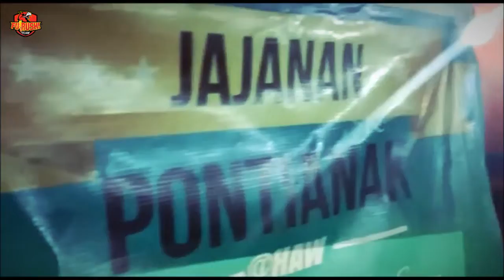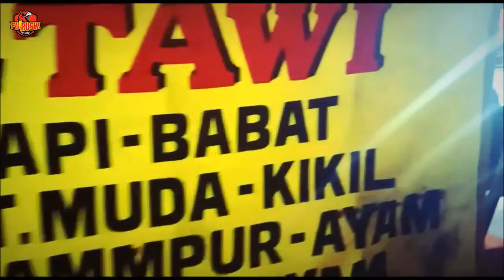ミニ四駆 Makan Malem Bareng KAZ Nyobain Kuliner Indonesia (Bukalapak Street Mini 4WD Tournament 2019)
BELI PART DAN KIT TAMIYA MURAH (PILIHAN ORI DAN REPLIKA):
JAKARTA dsk:
SURABAYA dsk:
KEDIRI AULDEY MINI 4WD:
Masih melanjutkan video Bukalapak Street Mini 4WD Tournament 2019 bulan Mei lalu, sebelum memasukin event nya sendiri yuk kita liat mas Kaz nyobain berbagai makanan Indonesia. (Still continuing our previous 2019 Bukalapak Street Mini 4WD Tournament back in May, let's check how Kazufumi "Kaz" tried out some of Indonesia culinary delicacies, and next we will enter the tournament videos, stay tune!).

2. BELI TAMIYA MINI 4WD MURAH! HANYA DI LAZADA

4. MURAH, charger, beterai, chassis, dan perlengkapan / keperluan race lainnya